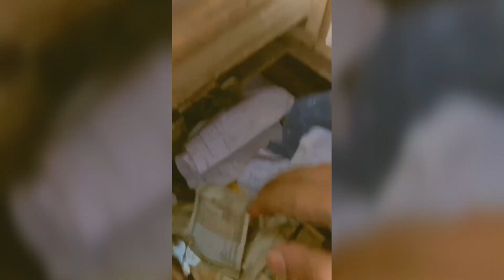5+5 ke karare Thule de do Viral Comedy Funny video 2024 chotarajpal Comedy